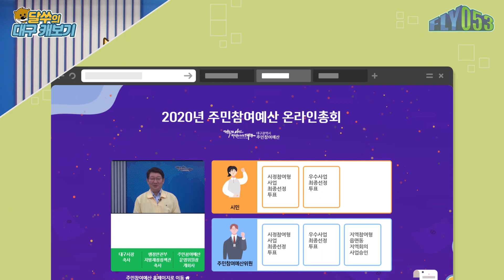[FLY053]대구시 예산을 FLEX?? 주민참여예산투표 (feat 달쑤)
대구시에 필요한 사업은??

"정류소마다 에어컨을 설치하자!"
"결혼자금을 지원해주세요!"
"공원에서도 와이파이가 필요해요!"

이러한 제안이 실현된다고?

주민참여예산투표를 통해
주민이 제안한 개선사업을 시행합니다!